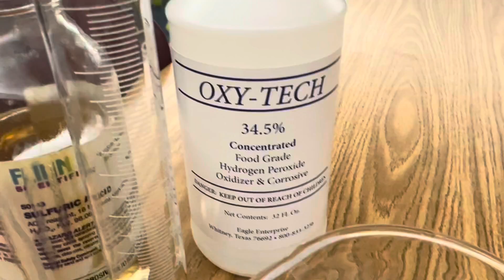Synthesizing Caro’s Acid (Piranha Solution) in RamZland!⚗️ H2SO4+H2O2→H2SO5 (Caro’s acid) + H2O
Keith Ramsey synthesizes Caro’s acid using a 3:1 ratio of sulfuric acid and 30% hydrogen peroxide.